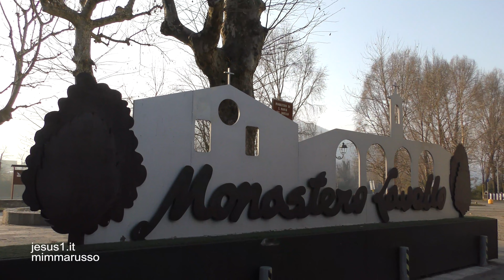Lavello di Cololziocorte (Lecco) IL MONASTERO DELLA PESTE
QUEL RAMO DEL LAGO DI COMO; QUEL RAMO DEL FIUME ADDA CHE SCENDE DA NORD E SI DIRAMA PER FORMARE IN LOMBARDIA I LAGHI DI COMO E DI LECCO.
USCENDO DAL LAGO DI LECCO, L'ADDA CONTINUA IL SUO CORSO VERSO MILANO, FINO AL PO CONGIUNGENDO LE SUE ACQUE  COL FIUME PIÙ LUNGO D'ITALIA.
MA FERMIAMOCI DOPO LECCO, SULLA RIVA SINISTRA DELL'ADDA: A LAVELLO DI COLOLZIOCORTE DOVE SORGE IL MONASTERO DI SANTA MARIA; UN MONASTERO LE CUI ORIGINI ANTICHE SONO RESE VISIBILI  SOTTO IL PAVIMENTO IN VETRO DELLA CHIESA.
L'ANNO 1000 LE ORIGINI DELLA CHIESA COSTRUITA ACCANTO AL CASTELLO ANDATO DISTRUTTO DURANTE LE GUERRE TRA I VARI STATI ITALIANI CHE SI CONTENDEVANO EGEMONIA E POTERE, AD INIZIARE DA MILANO E VENEZIA.
GUERRE E POTERE, LA STORIA NE È RICCA; NEL PASSATO E NEL PRESENTE.
CI FU GUERRA DURANTE IL SACRO ROMANO IMPERO GERMANICO DI CARLO V D'ASBURGO QUANDO NEL 1629 I LANZICHENECCHI IN MARCIA VERSO IL DUCATO DI MILANO PER RAGGIUNGERE ROMA DEVASTARONO I VILLAGGI E SEMINARONO LA PESTE; LA PESTE DEL 1629 DI CUI SI RACCONTA NEL ROMANZO STORICO I PROMESSI SPOSI. ALESSANDRO MANZONI RIFERENDOSI ALLA PESTE RACCONTA DELLA FUGA, CON LA SUA PERPETUA, DI DON ABBONDIO IL PRETE DEL LECCHESE.
DON ABBONDIO, IL PRETE DEL LECCHESE IN CORSA VERSO UN NASCONDIGLIO PER SALVARSI DALLA PESTE E DALLA BARBARIE; QUEL DON ABBONDIO DI POCO CORAGGIO CHE MINACCIATO DA DON RODRIGO AVEVA FERMATO IL MATRIMONIO DI RENZO E LUCIA;: "QUESTO MATRIMONIO NON S'HA DA FARE", GLI AVEVA DETTO IL BRAVO.I
NTANTO NEL LECCHESE LA PESTE IMPERVERSAVA FEROCE E SULLA RIVA SINISTRA DELL'ADDA IL MONASTERO DI LAVENO ERA PIENO DI APPESTATI; I MORTI NON SI CONTAVANO.E MORIRONO ANCHE TUTTI I FRATI SERVI DI MARIA CHE ACCOGLIEVANO I MALATI E LI CURAVANO SENZA LA PAURA DI CONTAGIO; NON AVEVANO PAURA AVVOLTI IN QUELL'ABITO CHE LA MADONNA STESSA AVEVA CONSEGNATO AI FONDATORI DELL'ORDINE MENDICANTE DEI SERVI DI MARIA.
DON ABBONDIO INVECE NON MORIRÀ E CELEBRERÀ IL MATRIMONIO DI RENZO E LUCIA IN UN RITROVATO CORAGGIO, MA SOLO DOPO AVERE SAPUTO CHE IL BRAVO DON RODRIGO ERA MORTO NEL LAZZARETTO DI MILANO.
mp3
L'uomo Proiettile (From "L'Uomo Proiettile")
Ennio Morricone